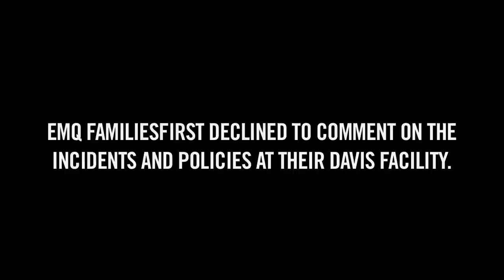Level 14: Inside One of California's Most Dangerous Juvenile Homes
The calls for help came day and night from the group home for troubled children in Davis, California. Dozens a day – to the police, to state authorities, the unending pleas chronicling sexual assaults and suicide tries, runaways and random violence. A rescue was mounted too late, and the disaster in Davis to this day haunts those it touched. This is the story of Sule Anibaba, who worked as a counselor at the Davis home for five years, emerging both damaged and ashamed. Sule's story is part of ProPublica's investigation into the failure of California's juvenile home system. Read the full report for more